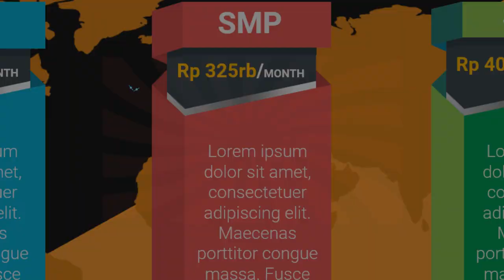Iklan Tempat Baimbel bimbingan belajar komputer, bimbingan belajar les pelajaran,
Jasa Edit Video Promosi / Iklan Tempat Baimbel bimbingan belajar komputer, bimbingan belajar les pelajaran, atau

Daftar Isi
00:00 - Cara Edit Video Iklan bimbingan belajar bahasa inggris, bimbingan belajar cpns
00:10 - Contoh Iklan Promosi bimbingan belajar calistung, bimbingan belajar cendekia,
00:30 - Contoh Video Promosi Video promosi produk alat musik, Video promosi produk elektronik
00:40 - Contoh Konten Branding bimbingan belajar les pelajaran,
00:50 - Cara Promosi Video promosi lembaga bimbingan belajar,